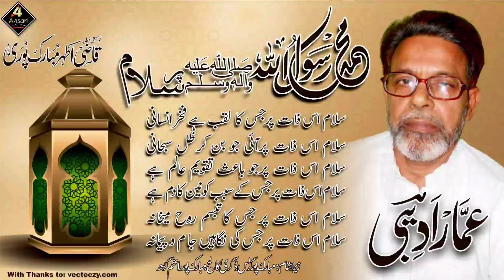Speaker Ammar Adeebi |سلام اس ذات پرجس کا لقب ہے فخر انسانی | Extended Sermon on Qazi Athar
Venue & Organizer: Mubarakpur, Girls Degree College
Ali Nagar, Mubarakpur, Azamgarh.

Dr. Shamim Ahmad
Manager
Mubarakpur, Girls Degree College
Mubarakpur, Azamgarh

Convener
AMIR FAHEEM
Research Scholar
Maulana Azad University, Jodhpur

اسلامی تاریخ و تہذیب کے حوالے سے اعظم گڑھ نے جو چند نادر جوہر تابندہ پیدا کیے ہیں, قاضی اطہر مبارکپوری ان میں ایک نمایاں نام ہیں. وہ ایک نامور عالم, صحافی, شاعر, علوم اسلامی کے ماہر, مؤرخ اور محقق تھے. ان کی علمی فتوحات کا دائرہ اتنا وسیع ہے کہ کسی ایک پہلو پر ہی گھنٹوں گفتگو کی جاسکتی ہے. مذکورہ خیالات کا اظہار پروفیسر اختر الواسع، وائس چانسلر مولانا آزاد یونیورسٹی جودھپور و ایمریٹس پروفیسر جامعہ ملیہ اسلامیہ نئی دہلی نے قومی کونسل برائے فروغ اردو زبان کے مالی تعاون سے مبارک پور گرلس ڈگری کالج میں منعقدہ مولانا قاضی اطہر مبارکپوری توسیعی خطبہ پروگرام سے خطاب کرتے ہوئے کیا. موصوف نے مزید کہا کہ قاضی صاحب ایک عالم باعمل, سراپا عجز و انکسار مگر عظمت علم کے کوہ وقار, کشادہ دل اور وسیع المشرب تھے. تعصب و تنگ نظری اور تحزب و فرقہ آرائی سے وہ ہمیشہ میلوں دور رہے. ان کے ان اوصاف نے انہیں ملک و بیرون ملک کے تمام طبقات میں یکساں مقبولیت و احترام عطا کیا تھا. آگے کہا کہ آپ کا تعلق ایک ایسے خانوادے سے ہے جو قیام مبارکپور کے زمانے سے ہی مبارک پور کے شرفاء میں شمار ہوتا ہے. ان کے علاوہ عمار ادیبی نے بھی اپنے خیالات کا اظہار کیا اخیر میں ادارہ ہذا کے منیجر و نگرپالیکا کے سابق چیئرمین ڈاکٹر شمیم احمد نے جملہ حاضرین کا شکریہ ادا کیا.
پروگرام کی صدارت سابق چیرمین الحاج ڈاکٹر شمیم احمد اور نظامت عامر فہیم نے کی.
اس موقع پرسابق چیئرمین مئو ارشد جمال، ڈاکٹر شکیل، مولانا قاضی سلمان، قاضی حسان، ڈاکٹرعثمان غنی، حافظ عبد العزیز، حاجی حشمت اللہ، ڈاکٹر کمیل ترابی، ڈاکٹر فیروز مولانا محمد اجمل, ڈاکٹر رئیس, تہذیب انور انصاری, افضال احمد قاری شفیق احمد, مولانا انعام, جمال اشرف, معین الدین سمیت کثیر تعداد میں سامعین و سامعات موجود تھے

رپورٹ: مولانا محمد رحمت اللہ مصباحی رپورٹر روزنامہ انقلاب مبارک پور، اعظم گڑھ
Report: Maulana M. Rahmatullah Misbahi, Reporter The Inquilab Daily, Mubarakpur, Azamgarh.